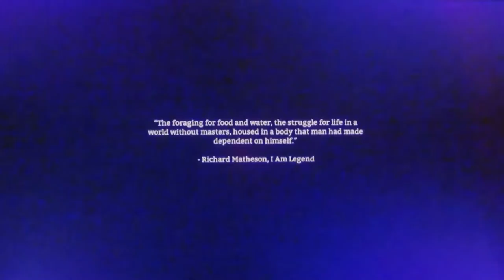The Long Dark Canadien #2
A short and foul mouthed life lived in the wilds of Northern Canada.